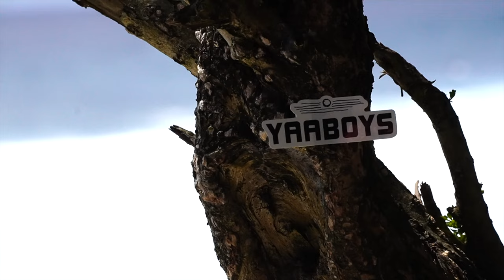MALDIVES SURF TRIP: COKES, CHICKENS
Joey and Nicole surf and explore the Maldives on this awesome journey filled with beautiful sunsets, lots of fish, fun waves, new friends, and adventure!

August 2023.

Surfing Cokes and Ninjas breaks.

Song: This Is The Day - The The